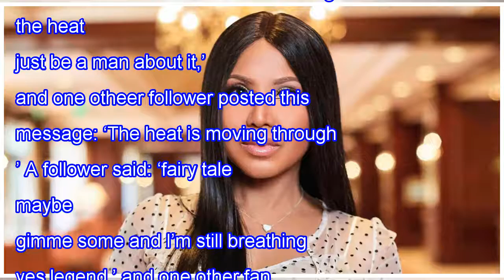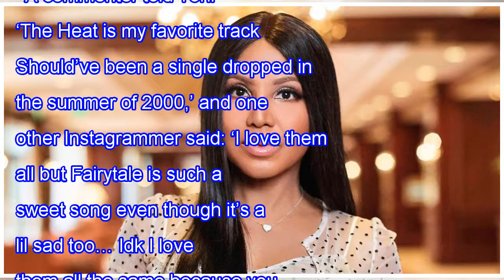TONI BRAXTON REMEMBERS DROPPING ‘THE HEAT’ 20 YEARS AGO, THIS WEEK!